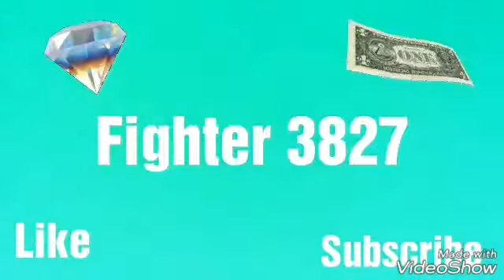Follow Me On Instagram!